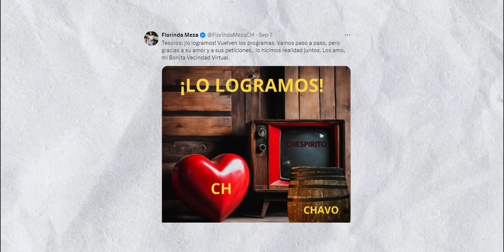Lo Lograrón, y Regresa en Forma de Streaming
❝Los programas de Chespirito "El Chavo del 8" y "El Chapulin Colorado" regresan a la televisión, finalmente han llegado a un acuerdo con Grupo Televisa. Ahora las series estarán en streaming en Vix y en la televisión pública el proximo mes.❞

Metrajes de Cris-is es una producción original de Metraje Gráfico